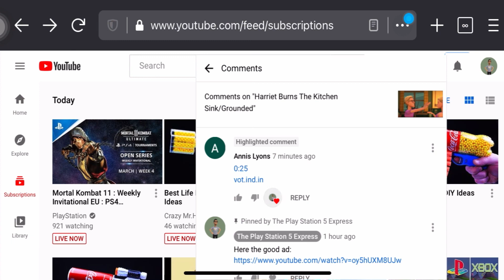I AM REALLY FREAKING SICK AND TIRED OF PORNBOTS COMMENTING INAPPROPRIATE WEBSITES TO ME!!! 😡😡😡😤😤😤👺👺👺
If you see pornbots comments inappropriate websites to you, do not go to that website because they can hack into your account easily, just block and report them